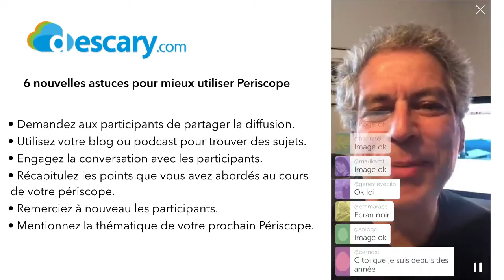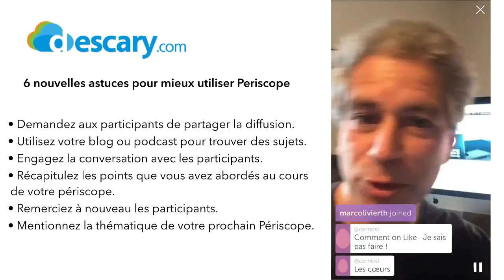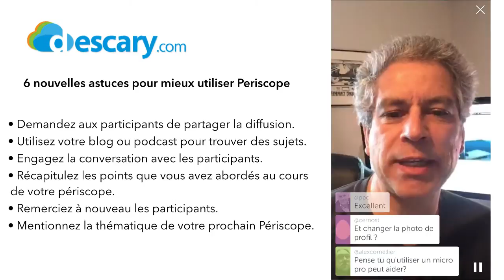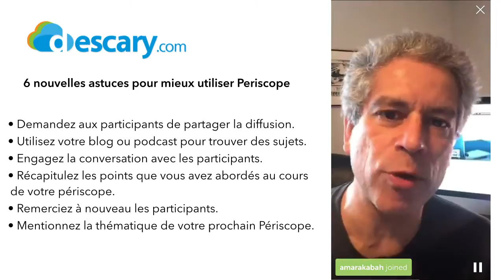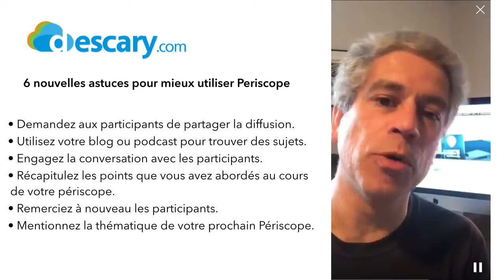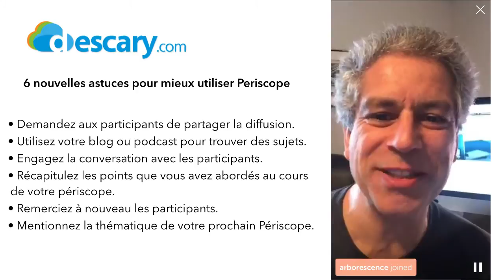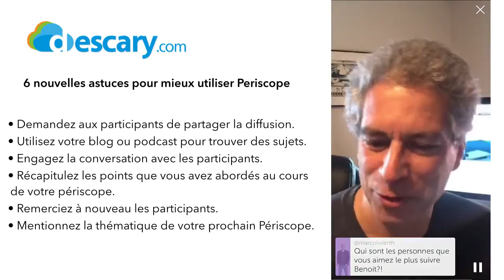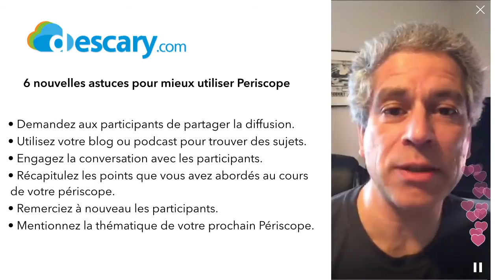6 nouvelles astuces pour mieux utiliser Periscope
Comme pour plusieurs d’entre vous, j’évolue avec cette nouvelle plateforme de diffusion en direct. Je vous livre donc ici quelques notes sur ce que je considère comme des astuces intéressantes à utiliser avec Periscope au cours de vos diffusions